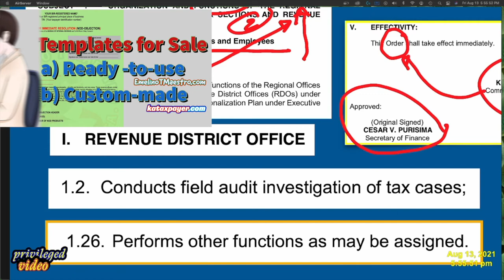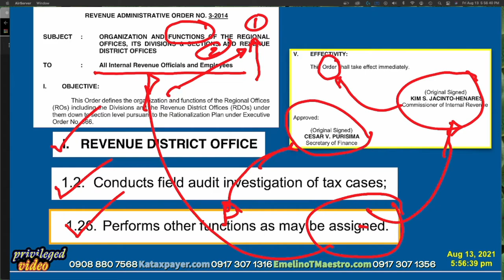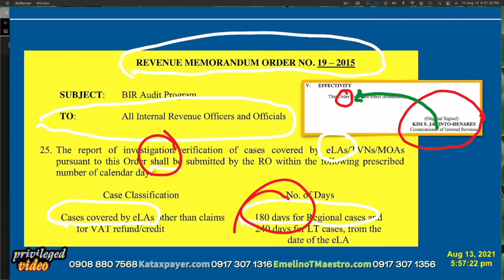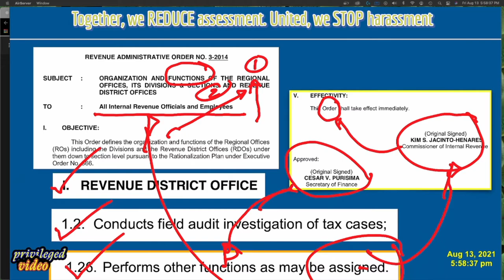Complaining BIR harassment arrogance negligence assessment corruption oppression NOD PAN FLD Last 4